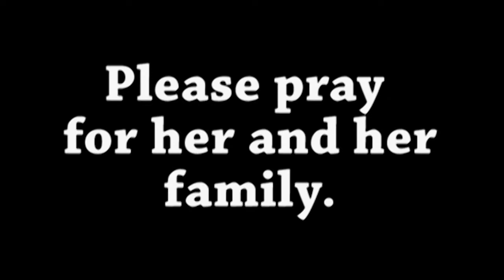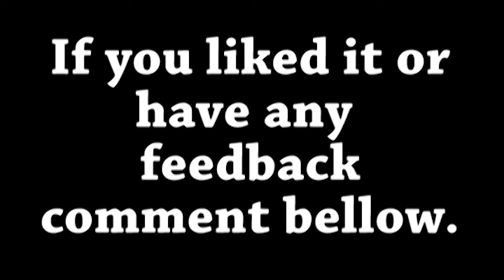Lady is interviewed on life after death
I interviewed a lady at Walmart about what she thinks happens when people die. I ask her if she thinks people go to heaven or hell and how people end up where. We start talking about God and things go on from there. I think most people dont truly understand how Jesus sees us and how he gives us the option to enter heaven without any works on our part. I really enjoyed talking with her and all she had to say. I hope you enjoy this video.